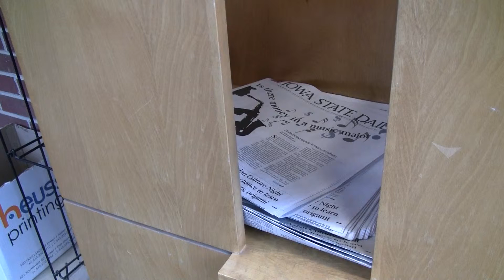News and Film: Differences and Why